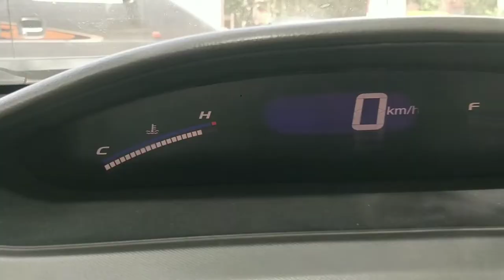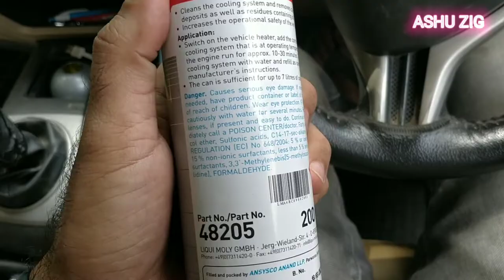Radiator Flush | Honda Civic overheat issue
In this video i am sharing my experience on using radiator flush and coolant ( anti-freeze ) change for overheating issues.
For radiator cleaning pour old mixture, mix flush with water and refill, Then idle for 10-15 minutes with Aircon on and rest details in the video.